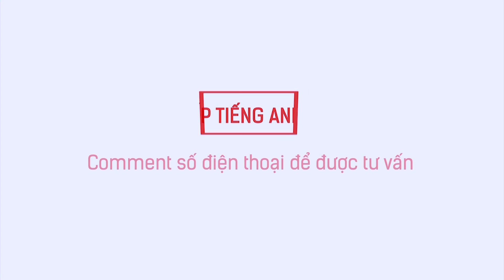TRUNG TÂM TIẾNG ANH GIAO TIẾP - 10 NĂM CÀY TRÂU KHÔNG BẰNG CÀY SÂU ĐÚNG LÚC [HỌC VIÊN HƯƠNG GIANG]